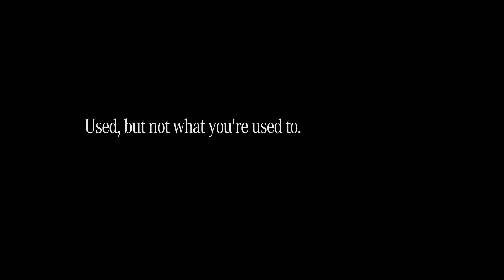Mercedes-Benz TV Advert: Approved Used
Mercedes-Benz Approved Used: Used but not what you're used to!